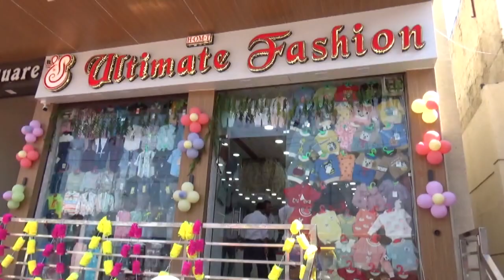असामाजिक तत्व पुलिस की पकड़ से दूर!